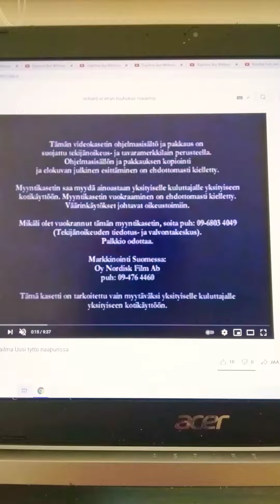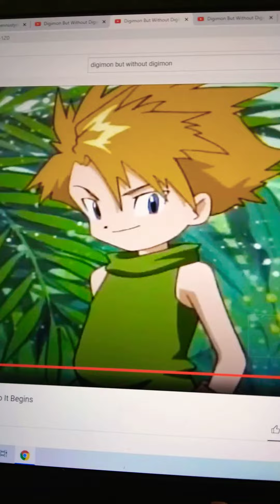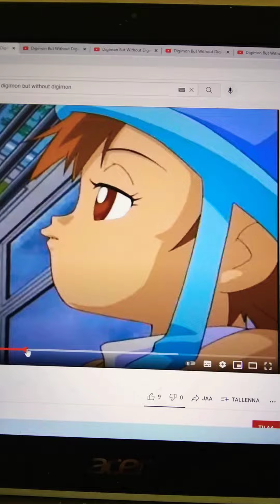DIGIMON. KOUSHIRO DISCUSSING PIGGYBACK LOVELY HORRIBLE DIGIMON BUT WITHOUT DIGIMON